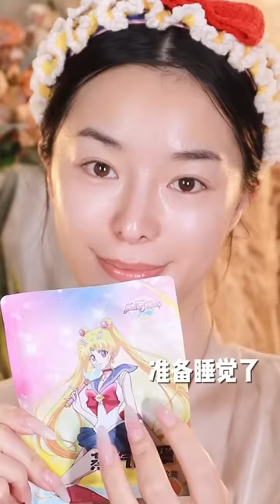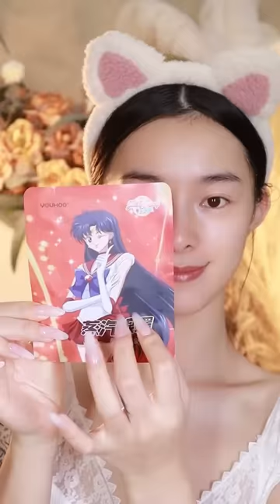Mitsuisen☘️Aesthetic ASMR Haircare & Skincare Routines🌿Satisfying selfcare asmr🍃Beauty Secrets🌿190